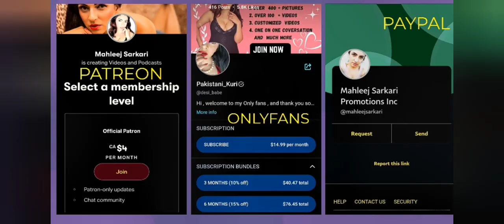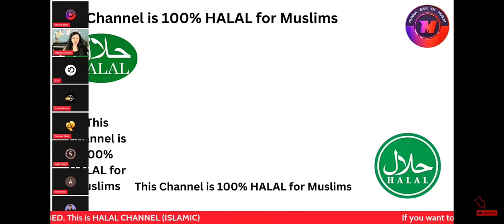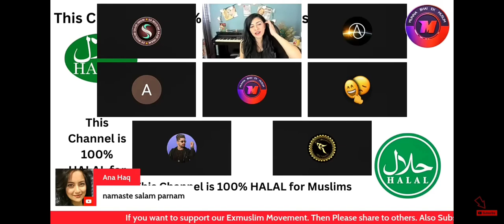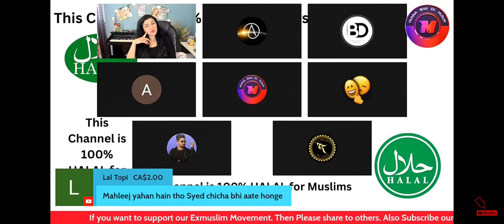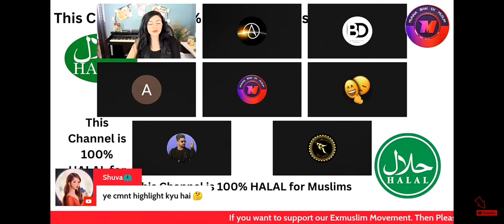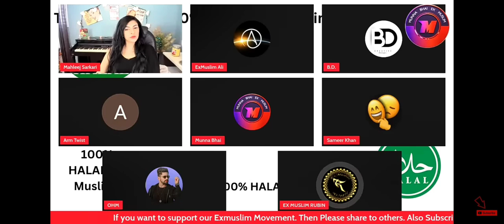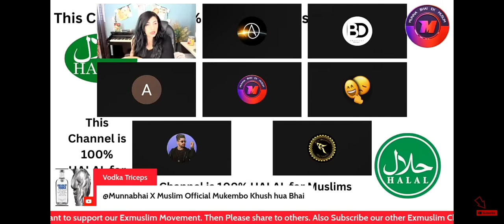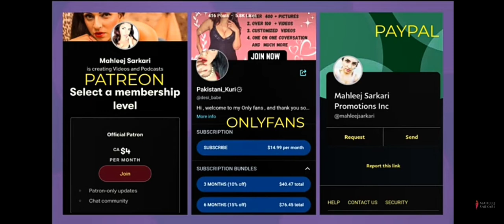par mahleej na sikh halal girgit pakana ka tarika 👨‍🍳👨‍🍳👨‍🍳